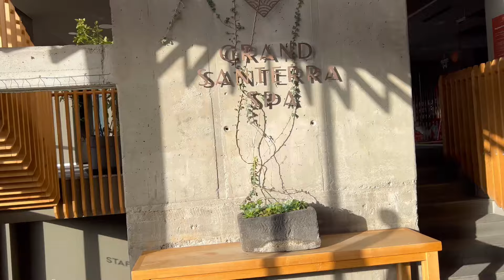PRIMA PLECARE PE 2023 CU MILAN SI DANIELA!